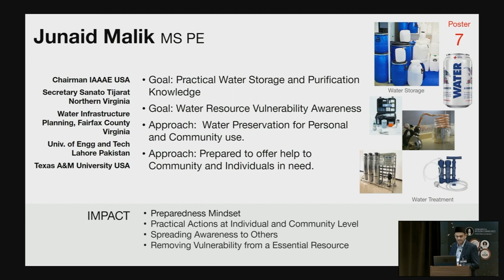Practical Water Storage and Purification Knowledge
Speaker: Junaid Malik MS PE. Medicine, Science, Learning, Innovation & Mentorship 2024 (MSLM24) Conference, Day 2, Holy Quran & Science Symposium, Men Lightning Rounds, hosted by the Medical, Scientific, Engineering Associations, Ahmadiyya Muslim Community USA.